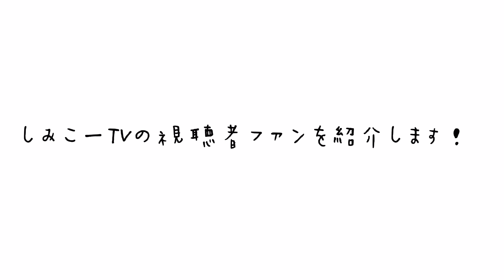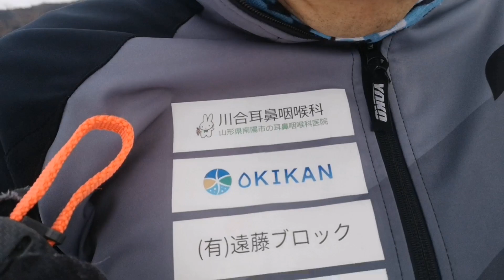しみこーTVの視聴者ファンを紹介します！＋羽場パン